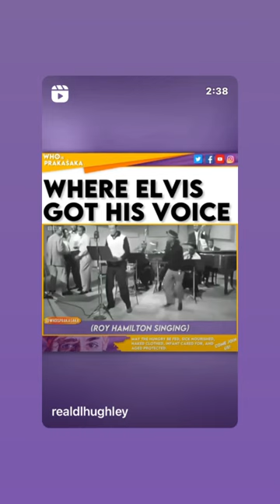The Originator Roy Hamilton